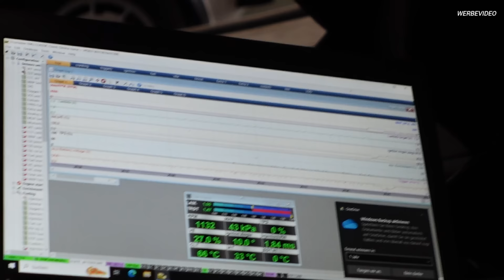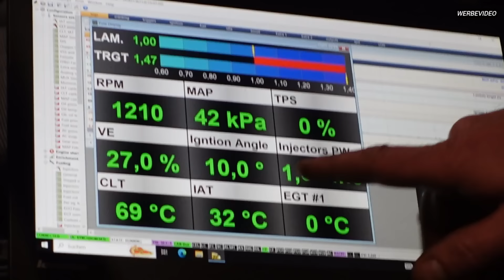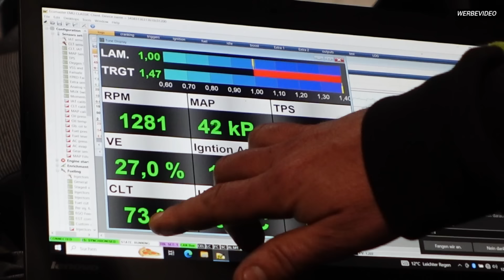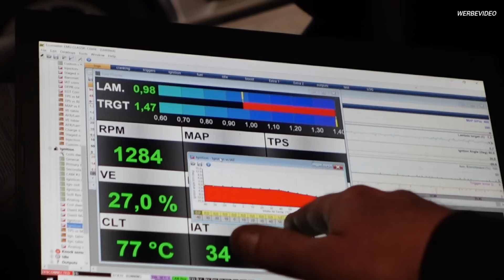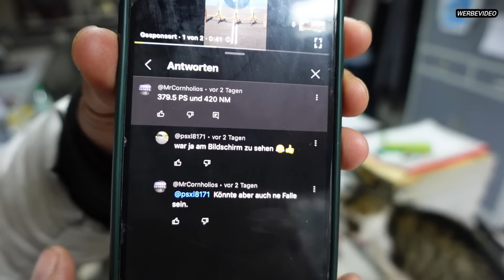TURBO GOCKEL - FEHLERSUCHE AM 16V TURBO - ES WIRD SPANNEND ! GEWINNSPIEL AUFLÖSUNG !!